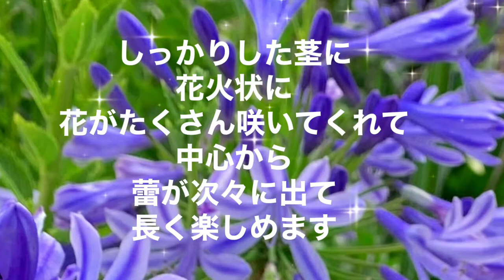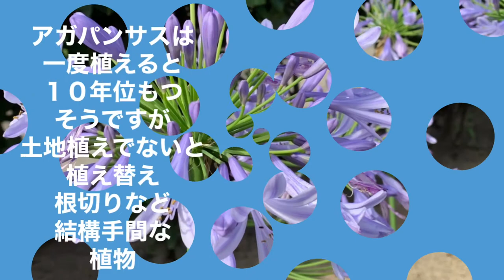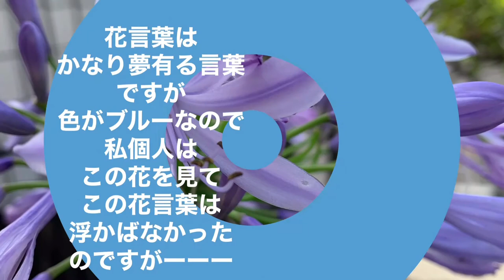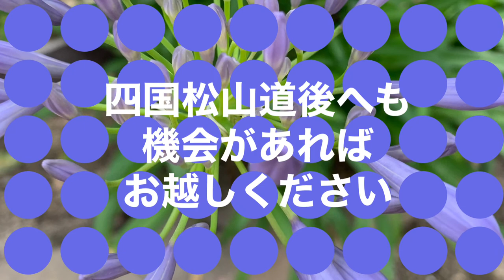花動画 花を見る アガパンサス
アガパンサスの花
涼しさを感じるブルーの花
四国松山道後近くのアガパンサスの花

四国松山道後ちゃん
202106の花